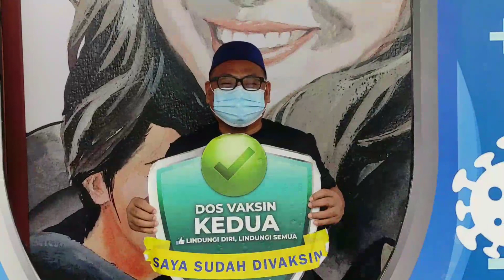Suntikan Dos - 2 Vaksin Covid 19 para Imam JHEAINS Kota Kinabalu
Program Suntikan Vaksin untuk para Imam Daerah Kota Kinabalu untuk Dos ke-2 pada 30 Julai 2021 di Wisma Wanita